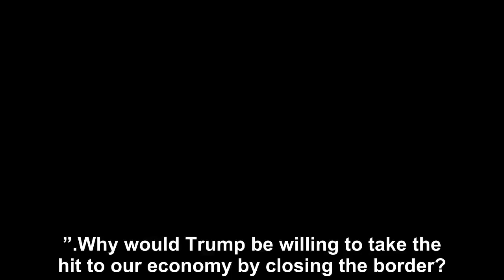Donald Goes ‘All-In’ On A Comprehensive Border Shutdown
President Trump has been shaking up the Washington swamp more than usual this week. He’s even catching his own party off guard. He promised to close the border this week if Mexico did not stop border